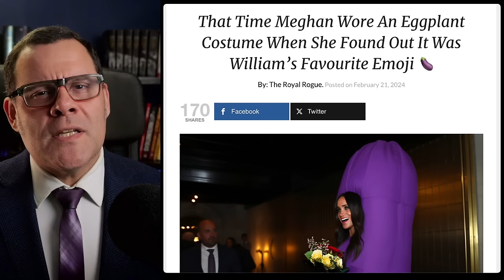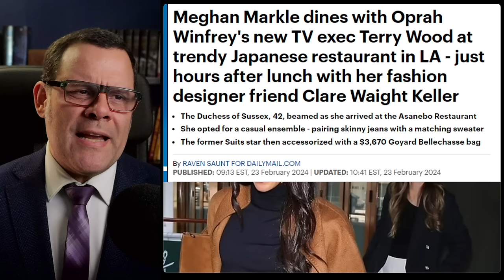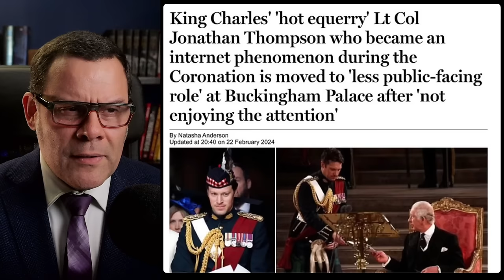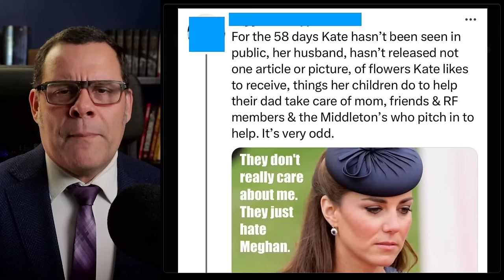Meghan Copying Catherine While She's Away!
Chapters:
0:00 Intro
0:44 Anne's impossible mission
2:36 Meghan copying Catherine!
3:41 POP recollections may vary
4:41 Meg's her own pap now
5:45 Johnny's News
6:54 Catherine's Whereabouts Are Nobody's Business!
7:54 Meghan's road trip